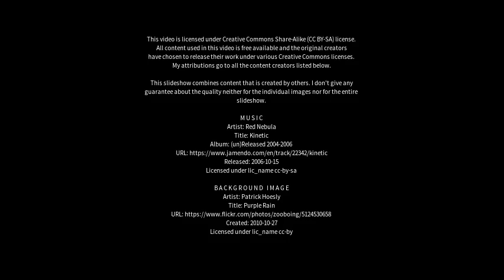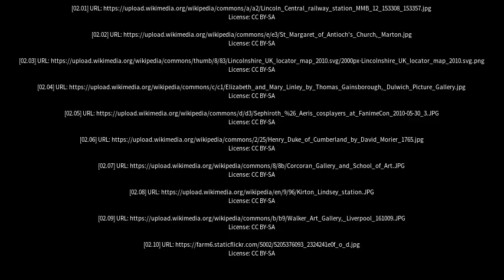Best places to visit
Best places to visit - Gainsborough (United Kingdom) Best places to visit - Slideshows from all over the world - City trips, nature pictures, etc.